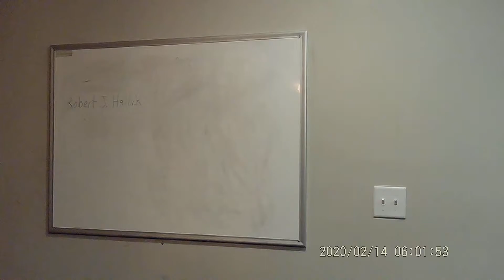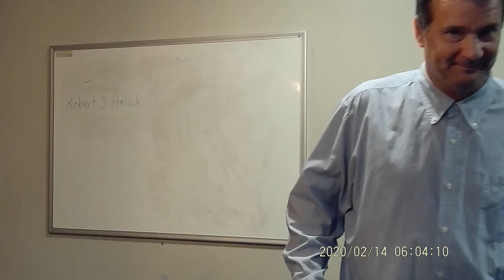Robert J Hallick Clint Eastwood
Most of this content is for awareness and my future application and auditions of acting.